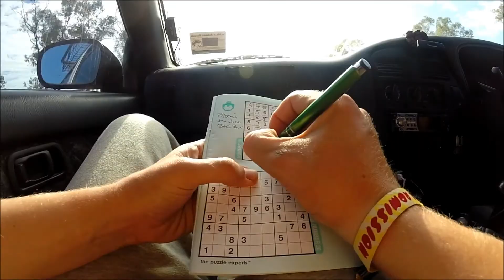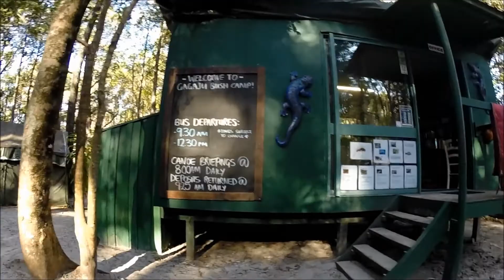2015 - E08 - The Journey of Lego - Australia Eastcoast 2/2 Eddy Cairns Tablelands Gagaju Bushcam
In the last Episode we made it to the center of Australia and after that it have been another 2.500 km up northeast to Cairns. Before getting there we passed a highway full of dead animals and eagles everywhere...actually one less since we passed...lucky me that my GoPro is still with me...

After driving through the Tablelands close to Cairns we seperated for a bit because I had an appointment at the Gagaju Bushcamp, in Byron Bay (again) and in Brisbane (again)